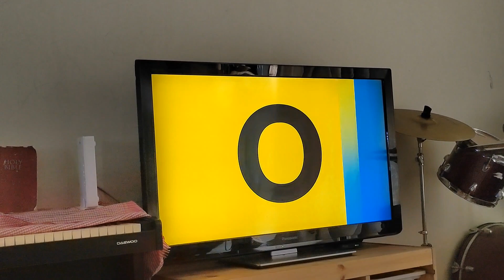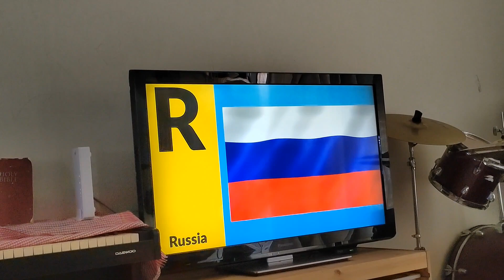phir sy bachy😱????